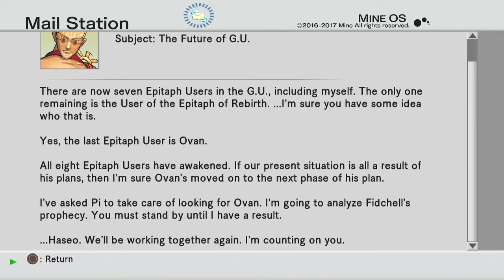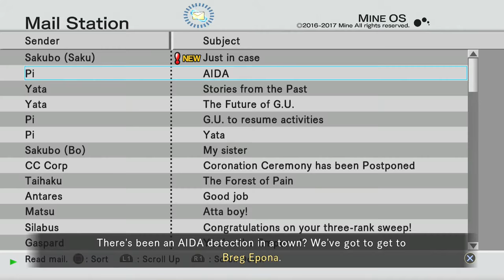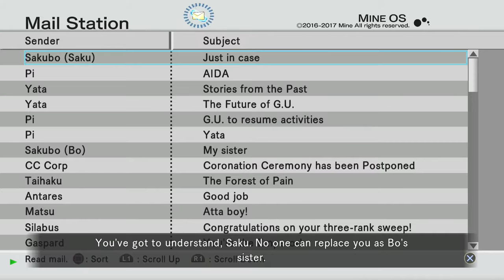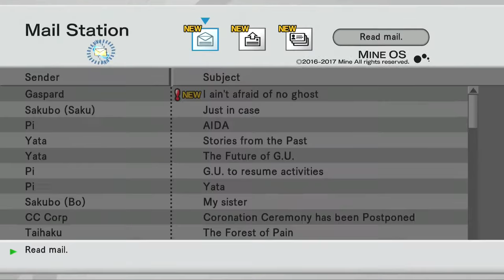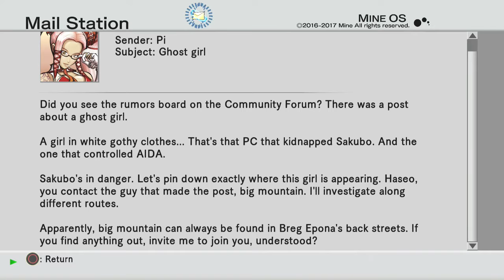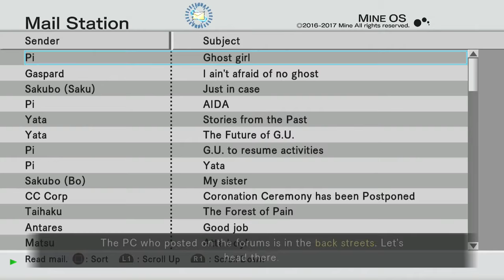Hack G U Redemption Remaster Part 11